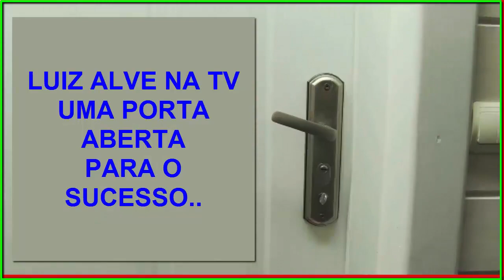Luiz Alves na TV em Prol do Mega Fest Brasil Iran Tentação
Luiz Alves  na TV
REDE  TV  NET
Luiz Alves  um  Repórter Perambulando por aí, pela  as  ruas  da  Cidade S/SP/Brasil